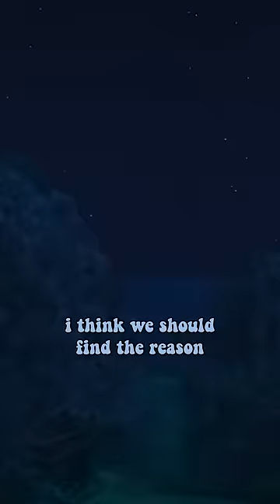Disney's Wish MOVIE FAILED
Walt Disney Animation Studios’ “Wish” is an all-new musical-comedy welcoming audiences to the magical kingdom of Rosas, where Asha, a sharp-witted idealist, makes a wish so powerful that it is answered by a cosmic force—a little ball of boundless energy called Star. Together, Asha and Star confront a most formidable foe—the ruler of Rosas, King Magnifico—to save her community and prove that when the will of one courageous human connects with the magic of the stars, wondrous things can happen. Featuring the voices of Academy Award®-winning actor Ariana DeBose as Asha, Chris Pine as Magnifico, and Alan Tudyk as Asha’s favorite goat, Valentino, the film is helmed by Oscar®-winning director Chris Buck (“Frozen,” “Frozen 2”) and Fawn Veerasunthorn (“Raya and the Last Dragon”), and produced by Peter Del Vecho (“Frozen,” “Frozen 2”) and Juan Pablo Reyes Lancaster Jones (“Encanto”). Jennifer Lee (“Frozen,” “Frozen 2”) executive produces—Lee and Allison Moore (“Night Sky,” “Manhunt”) are writers on the project. With original songs by Grammy®-nominated singer/songwriter Julia Michaels and Grammy-winning producer/songwriter/musician Benjamin Rice, plus score by composer Dave Metzger, “Wish” opens only in theaters on Nov. 22, 2023.